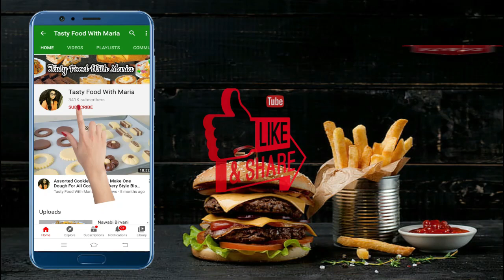10 Minutes Dessert Recipe | Easy Chocolate Trifle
Learn how to make dessert recipe in just 10 minutes with less ingredients you can make it very easily and serve it to your family.